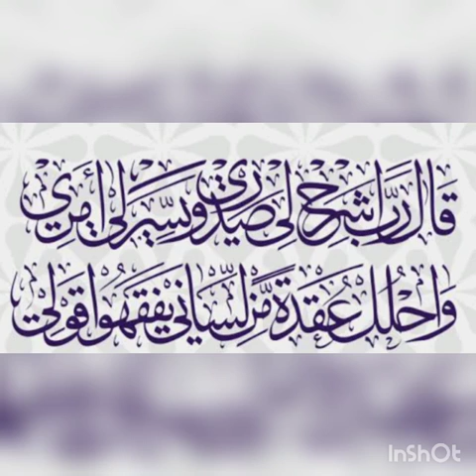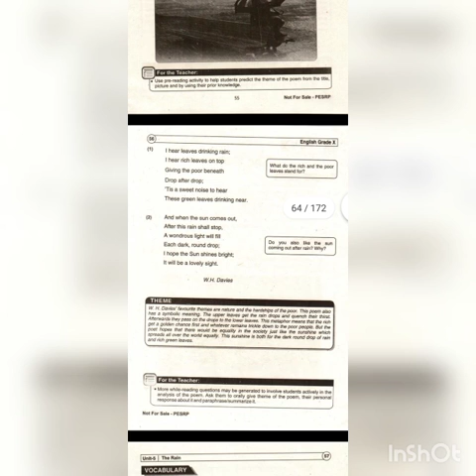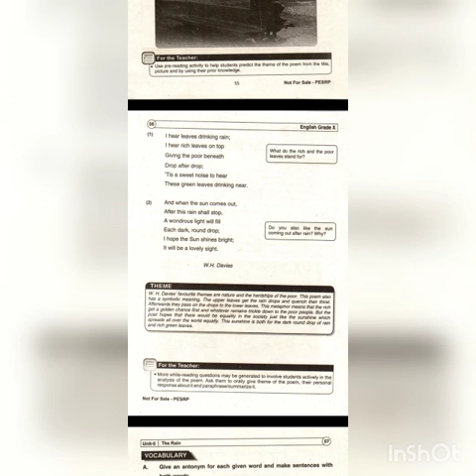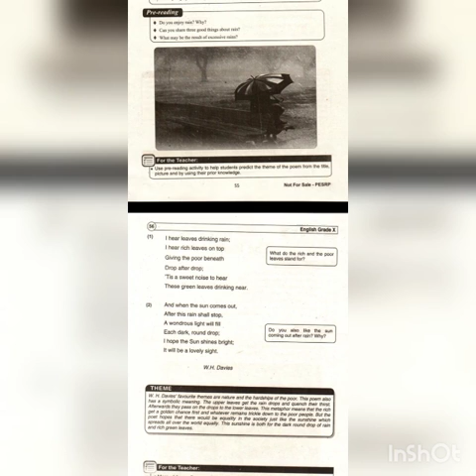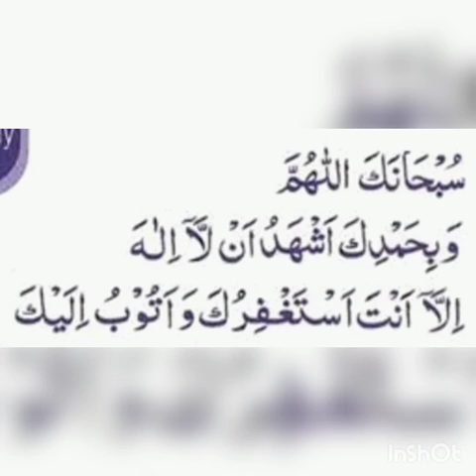English lecture class 10th(16-07-2020)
Class:10th
Subject:English
Topic: chap 5 "The Rain" poem
Pg#55-56